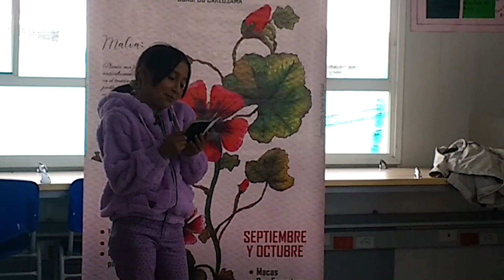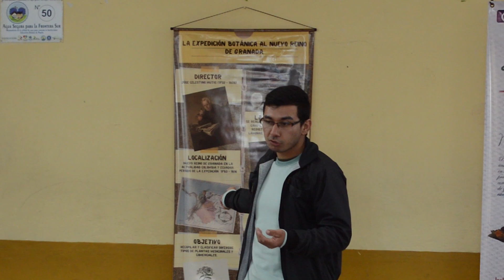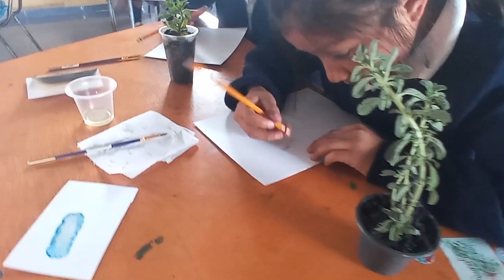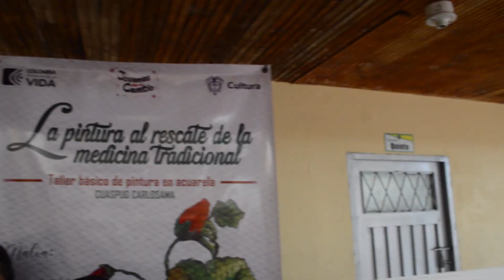La pintura al rescate de la Medicina Tradicional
Proyecto apoyado por el Ministerio de Cultura a través de la convocatoria Jóvenes por el Cambio 2023